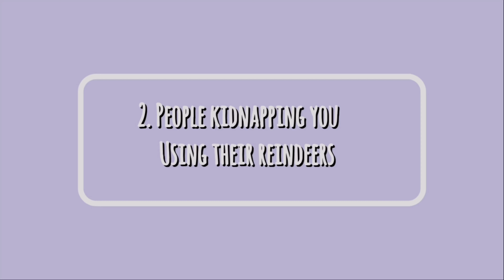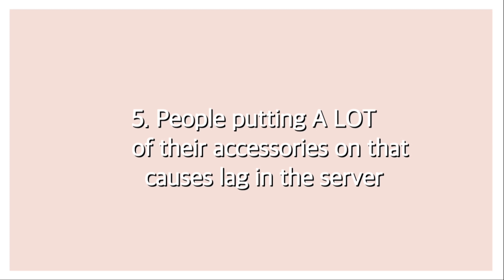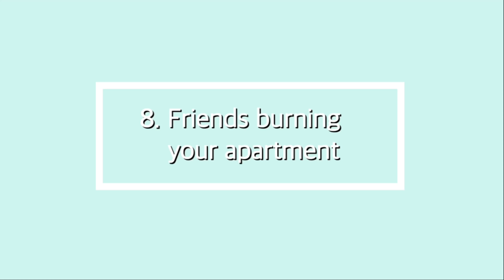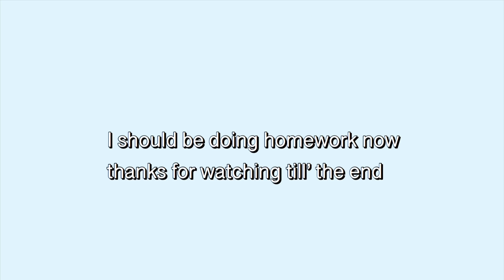✰8 Things That Annoy People on Royale High| Ft. ItsSiena| (Don’t take this video seriously xD) ✰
✰ Last week, I collaborated with one of the most amazing YouTubers (Its Siena) in the Royale High community to create this masterpiece! ✰ ✰ Check her channel out!

❀ I also worked with iiGamerGirlii as well, on one of the last parts xD check her YouTube channel out she’s one of the sweetest YouTubers I❀ ❀ know 🥺

♡ Btw Like my new intro? :3 it’s made by a rlly underrated animator ima link her channel so you can check out her aesthetic contents ♡

Announcements:
Ok almost done writing dis description I’m so sorry for having such a messed up uploading schedule 😔 BUT if you didn’t know I kinda revealed my face on Instagram (Royale_Roleplay) full face reveal at 100k

♢ Who do u guys want me to collab with next!? 😁 ♢

(Seriously though I have to finish that Geography homework i got to go)